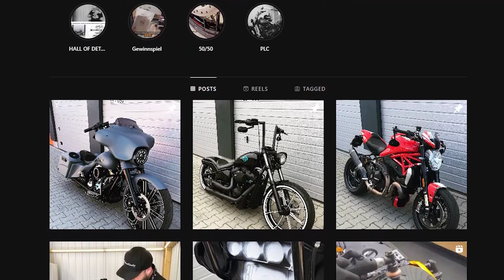🤔 MAX über sein NEUES PROJEKT! 🧐 - Interview | Rock da Bike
Heute im Interview Max! Warum er jetzt Mitarbeiter in unserer Firma ist und was seine Aufgabe sein wird, erzählen wir euch in diesem Video! Du hast noch Fragen? Dann schreib gern all deine Fragen unten in die Kommentare!

Du hast noch bock mehr zu schauen? Hier meine Empfehlungen!

Themen:
00:00 - Intro
00:58 - Wie kam es dazu, dass wir zusammenarbeiten?
02:36 - Detailing / Aufarbeitung von Fahrzeugen
05:36 - Was genau bietet Max an?
06:46 - Für was für Kunden ist es ausgelegt?
09:52 - Ab wann wird das ganze starten?
11:56 - Schlussworte